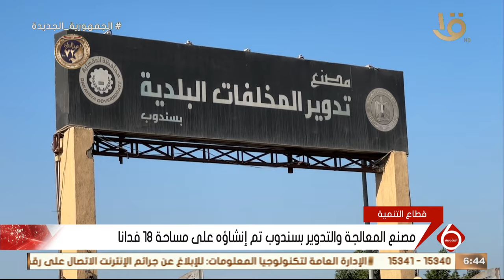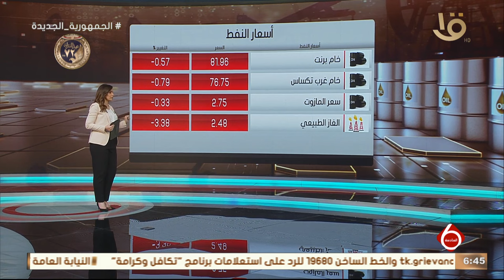نشرة السادسة | أهم الأخبار السياسية والاقتصادية محليا وعالميا.. 26-1-2024